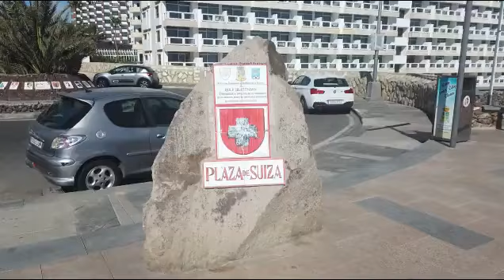GRAN CANARIA -This is what PLAYA DEL INGLES looks like! 29 Degrees in WINTER December 2021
💗NU SKIN. BLACK FRIDAY DISCOUNTS 40%
📲 You are not from Germany and are you interested in the Promotion?

►Today we take a walk through the streets of PLAYA DEL INGLES .. We leave from the Tropical Shopping Center. We continue walking along the promenade Costa Canarias. We ended up in the Annex 2 Shopping Center, passing in front of all the restaurants - bars and shops in the area. Summer Temperatures, That Invite You To Have Some Fresh Beers On The Terraces.

►Heute machen wir einen Spaziergang durch die Straßen von PLAYA DEL INGLES. Wir verlassen das tropische Einkaufszentrum. Wir wandern weiter entlang der Promenade Costa Canarias. Wir landeten im Einkaufszentrum Annex 2, vorbei an allen Restaurants - Bars und Geschäften in der Umgebung. Sommertemperaturen, die Sie einladen, ein paar frische Biere auf den Terrassen zu trinken.

►Hoy Damos Un Paseo Por Las Calles De PLAYA DEL INGLES.. Salimos Desde  El Centro Comercial Tropical. Continuamos Caminando Por El Paseo Marítimo Costa Canarias. Terminamos En El Centro Comercial Anexo 2 Pasando Por Delante de Todos Los Restaurantes - Bares Y Comercios De La Zona. Temperaturas Veraniegas, Que Te Invitan A  Tomarte Unas Cervezas Fresquitas En Las Terrazas.